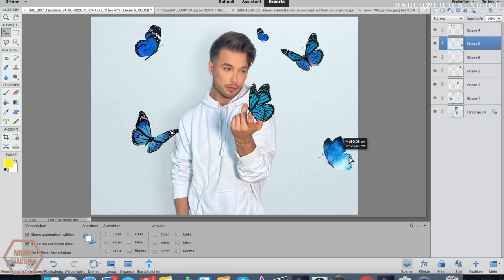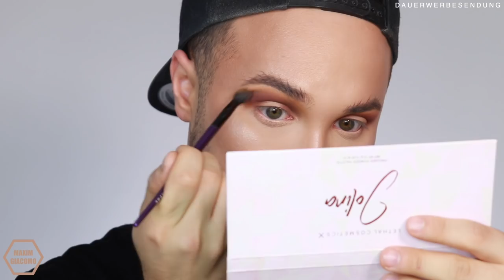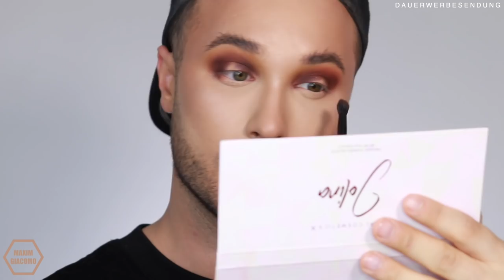Ich schminke Instagram Bilder von Influencern nach und das ist passiert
Equipment
Softboxen 2er Set